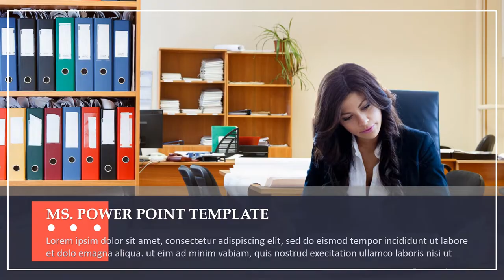Contoh Video Company Profile Business, Corporate, Presentation Company Introduction Cinematic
Jasa Pembuatan Video Company Profile Business, Corporate, Presentation Company Introduction Cinematic

           KUMPULAN CONTOH VIDEO KAMI
2. CONTOH VIDEO FASHION SHOW
5. CONTOH VIDEO PERSONAL BRANDING
7. CONTOH VIDEO COMPANY PROFILE
8. CONTOH VIDEO PROMOSI MASAKAN
9. CONTOH VIDEO IKLAN KENDARAAN
10. CONTOH VIDEO UCAPAN, UNDANGAN